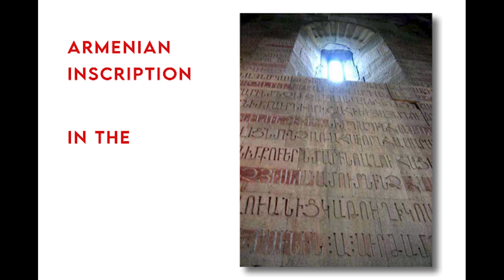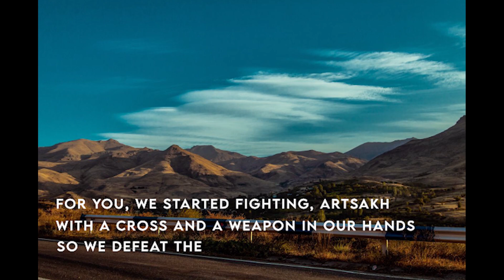RECOGNIZE ARTSAKH! THIS IS OUR CALL TO ACTION!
Hi, I am a 14-year-old Armenian girl. I made this edit and I want everyone to recognize my country and Artsakh. I want you to recognize the culture, the beauty and the people of Artsakh. We never asked for a war. WE STAND FOR PEACE!
Materials used
Clips by: phoenix tour armenia
Song: Sevak Khanagyan "Artsakh"
Photos by: Lika (Civil Net), Suren Saramyan

Привет! Я из Армении, мне 14 лет. Мое видео посвящено Арцаху. Я хочу чтобы вы узнали культуру, увидели красоту и услышали призыв народа Арцаха. Народ Арцаха никогда не хотел и не хочет войны. МЫ ХОТИМ МИРА!

Bonjour, je suis une jeune arménienne de 14 ans. J'ai fait cette vidéo parce que je veux que tout le monde reconnaisse mon pays et L'Artsakh. Je veux que vous reconnaissiez la culture, la beauté et le peuple D'Artsakh. Nous n'avons jamais demandé une guerre. NOUS DÉFENDONS LA PAIX!

Hallo! Ich bin eine 14-jährige Mädchen aus Armenien. Mein Video ist Artsakh gewidmet. Ich möchte, dass Sie die Kultur kennen, die Schönheit sehen und den Ruf der Menschen in Artsakh hören.  Die Menschen in Artsakh wollten und wollen keinen Krieg. WIR WOLLEN FRIEDEN!

嗨，我是一个14岁的亚美尼亚女孩。 我写这篇短文，是希望每个人都了解我的国家和阿尔萨克。我希望您了解美丽的阿尔萨克，这里的文化与人民。 我们从不寻求战争，我们坚持守护和平！

Hola, soy una niña armenia de 14 años. Hice este video porque quiero que todos reconozcan mi país y Artsakh. Quiero que reconozcas la cultura, la belleza y la gente de Artsakh. Nunca pedimos una guerra. ESTAMOS POR LA PAZ!